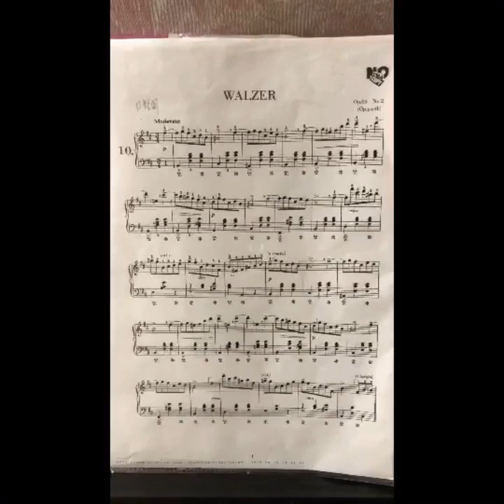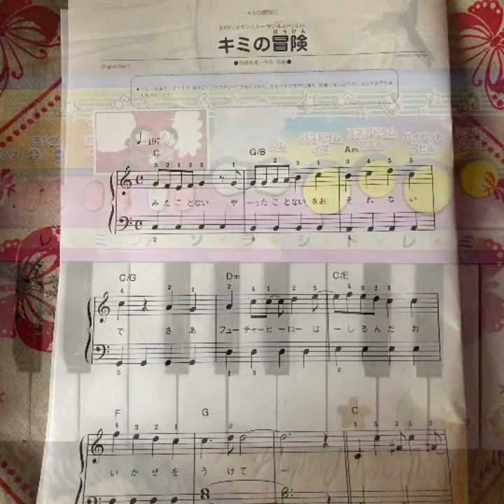マイムービー 146